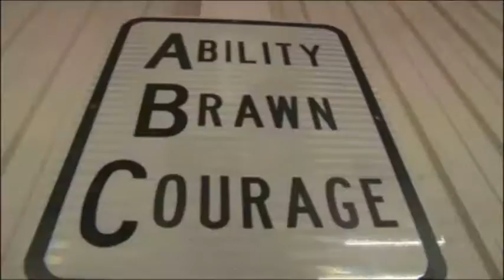Episode 163, Covey Pro TV, Aired 7/19/14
Covey Pro Wrestling TV Show Episode 163. In this episode: we relive a match between Amber Rodriguez and Jessie Belle. We hear from Big Ace Montana and Bazooka Joe after their match was interrupted last week by Louis G. Rich and "A+" Aken Pembrooke.  Host: Juan Antonio Acevedo.